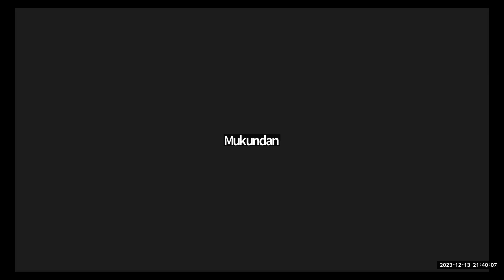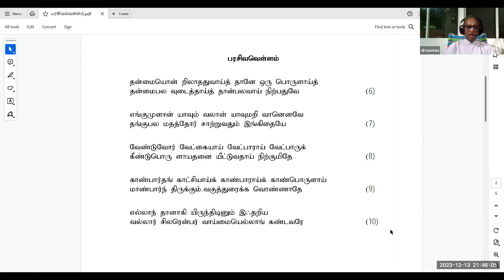136. மகாகவியின் மந்திரச்சொற்கள் முனைவர் வவேசு -ஞானப்பாடல்கள்- "பரசிவவெள்ளம்" (தொடர்ச்சி)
குவிகம் பாரதி நிகழ்வு  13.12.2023  முனைவர் வவேசுவின் "மகாகவியின் மந்திரச்சொற்கள்"     தொடர் சொற்பொழிவு எண்      136 -ஞானப்பாடல்கள்- "பரசிவவெள்ளம்" (தொடர்ச்சி)